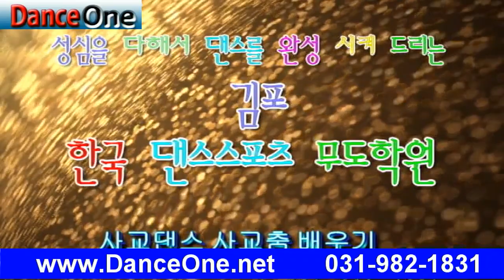사교춤 지루박 _ 댄스원 J4 02 m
2013 년, 12월, 개편과 동시에